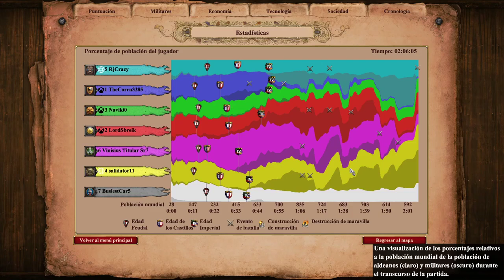Partida AOE 2 Todos contra todos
Partida AOE 2 Todos contra todos - Audio de jugado(7.mp4